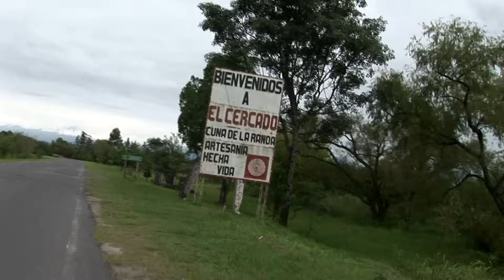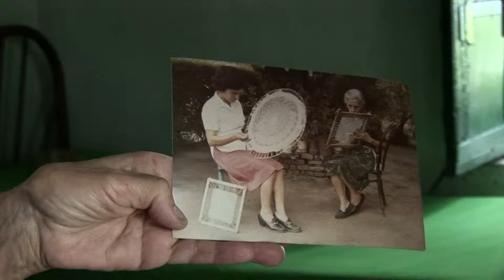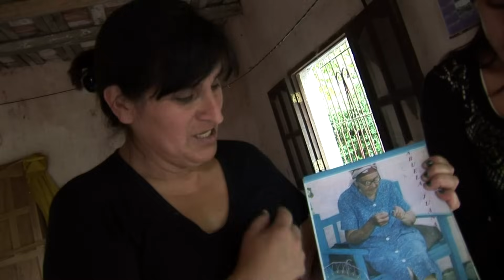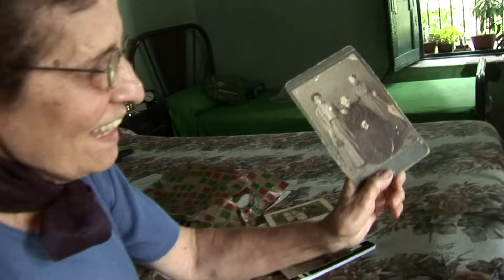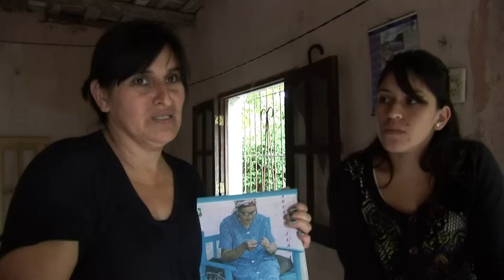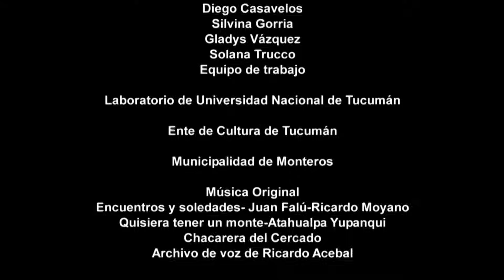Las Randas del tiempo. Arte textil en El Cercado, Tucumán.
La randa tucumana es una técnica artesanal que se realiza en la zona desde el siglo XVI. La comunidad de randeras de El Cercado está conformada por 48 mujeres que van desde niñas de 8 años hasta ancianas de 100 años. Algunas están unidas por lazos consanguíneos, formando linajes donde la técnica artesanal se transmite en una línea de bisabuelas, abuelas, madres, tías, sobrinas, hijas, nietas, bisnietas. Se trata de una técnica artesanal que es patrimonio textil de la Argentina.

Desde 2010, el Ministerio de Cultura de la Nación a través del Mercado de Artesanías Tradicionales de la Argentina (MATRA) colabora en identificar las necesidades de la comunidad, con una activa participación de las randeras.